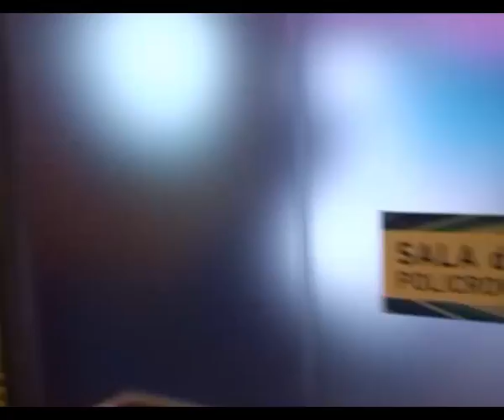Baldassarre e Yango visitano il Pluricenter - Terme S.Luca